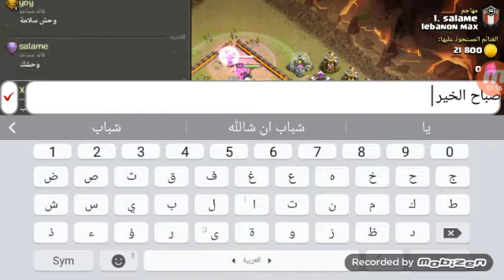Lebanon max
Salme